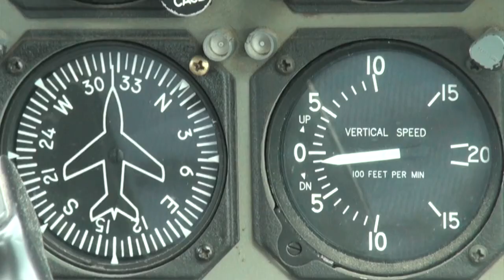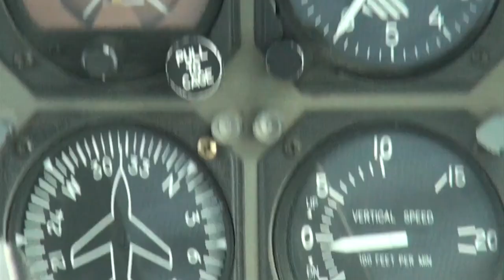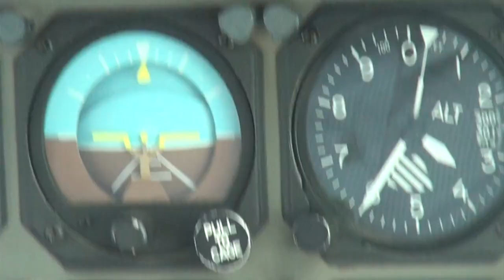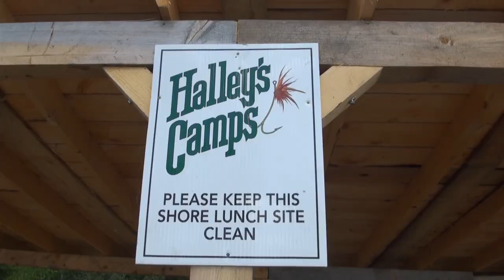Kettle Falls 2014